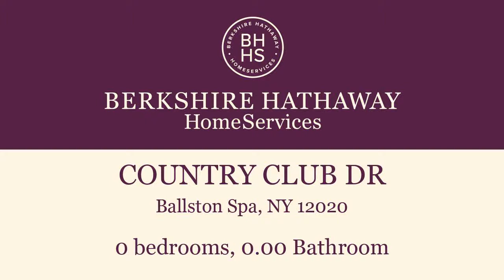Lots And Land for sale - COUNTRY CLUB DR, Ballston Spa, NY 12020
This level, cleared lot is ready for building plans, a well & septic plans for town approval.  Just minutes to town, shopping & restaurants.  Call for details.

Bedrooms: 0
Bathrooms: 0.00
Square Feet: 0
Price: $80,000

For more information about this property, please contact Edwin Hersh at ext 307 or . You can also text 5609336 to 67299.